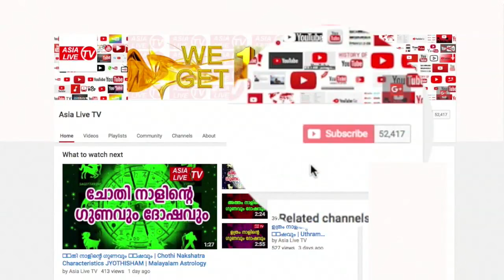2019 ലെ 27 നാളുകാരുടെ പ്രണയരാശിഫലങ്ങൾ | 9847531232 | Astrology Website | Love Astrology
അനിൽ പെരുന്ന (Astrologer),ചങ്ങനാശേരി.9847531232
ജ്യോതിഷോപദേശങ്ങൾക്കും നേരിൽ വരുവാനും പരിഹാരങ്ങൾക്കും വിളിക്കുക: 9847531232